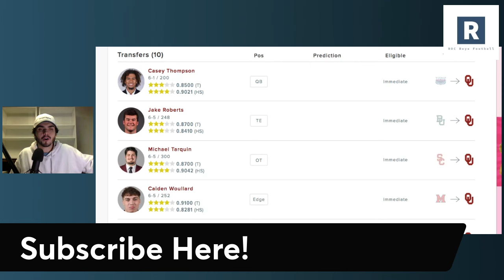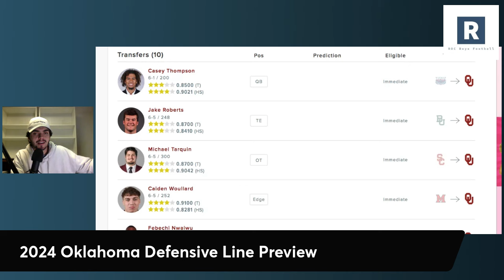2024 Oklahoma Defensive Line Preview | OU Sooners Football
Oklahoma Football Defensive Line Deep Dive

Continuing to take our deep dive into this Oklahoma Sooners Football program heading into the 2024 season. A unit that is loaded with young talent and will have some freshman like David Stone coming in to elevate this group.